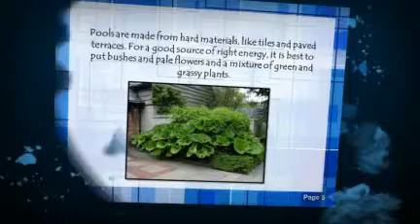Enhance your Pools at Home with Feng Shui Tips to Consider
Rectangular shape pools is great as well for it strengthens earth elements and it also contradicts excess waters negativity.